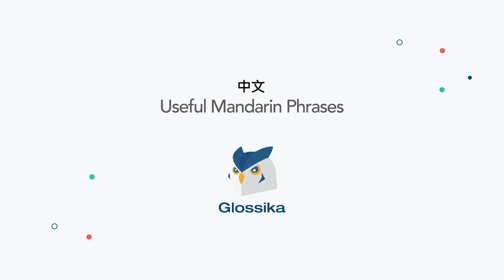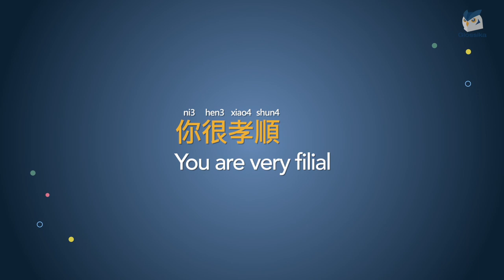How to Address Family Members in Mandarin Chinese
Did you know that every member of a Chinese family is called something different? Mom or Dad’s side, younger or older sister/brother. Jun is here to teach you all about family in Chinese culture.